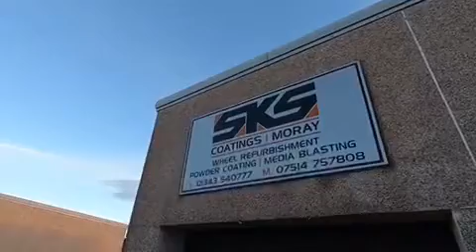Alloy Wheel Repair/Refurbishment-Solid Colour SKS Coatings,Elgin, Moray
Brief Overview showing some of the steps involved in Alloy Wheel refurbishment.
Removal of tyres
Stripping of wheels
Media Blasting in our automatic cabinet-Vital for good adhesion
Powder Coating

Look out for our next video coming soon showing the full process from start to finish.